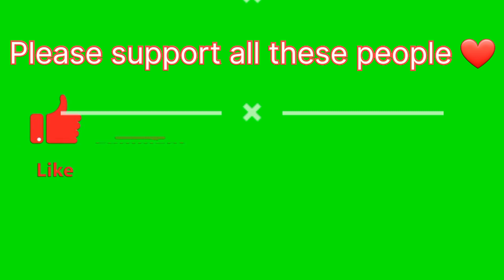दीक्षा भूमि में मिले बाबा गा रहे थे बाबा साहब का बहुत प्यारा गाना || The Way of Ambedkar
नित्य अपडेट पाने के लिए साथ ही बेल आइकॉन को भी करें।